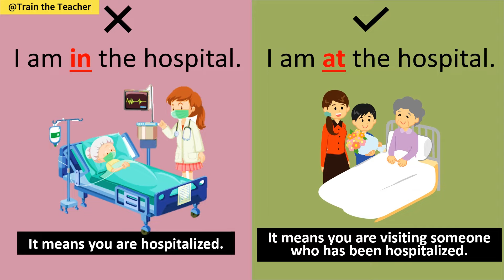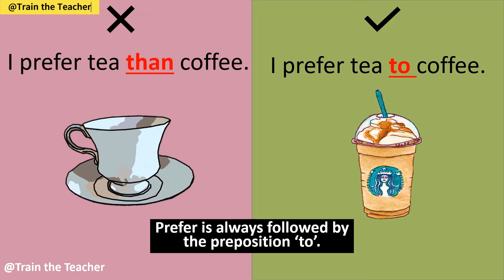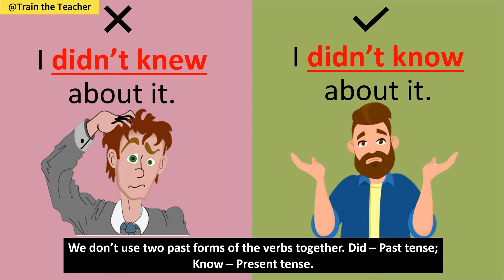Unbelievable Secrets Revealed: [Top 10 Common Grammar Mistakes in English] Exposed!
Hi, I'm Sakshi Tiwari! When I combine my passion + purpose + profession = Train the teacher, is what I get. My channel is an extended aid to train all the teachers who have the passion of educating the masses through the best creative and easy ways possible. This channel discourages and breaks the traditional way of teaching and encourages the classrooms that are inclusive, engaging, and creative. The channel operates 3 programs:

So, what are you waiting for? The millions of helpful ideas are just a click away!